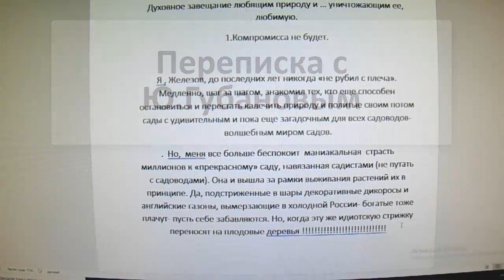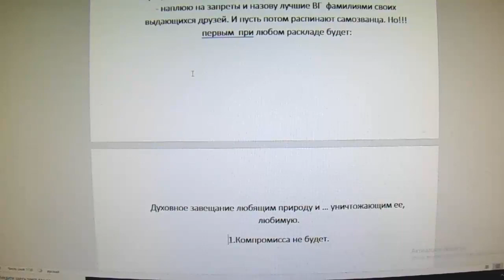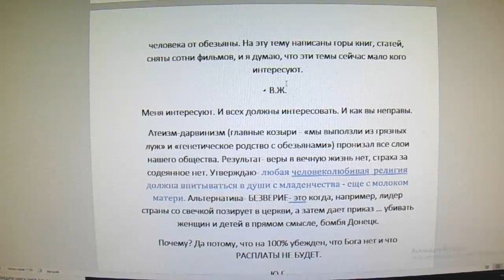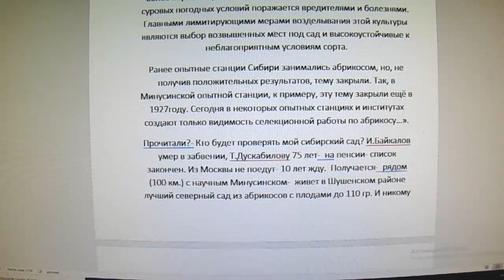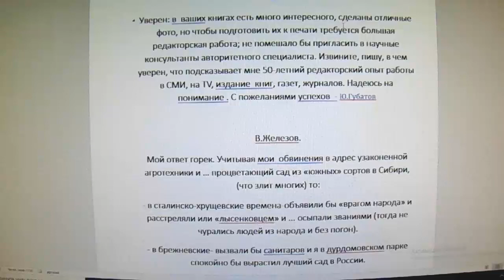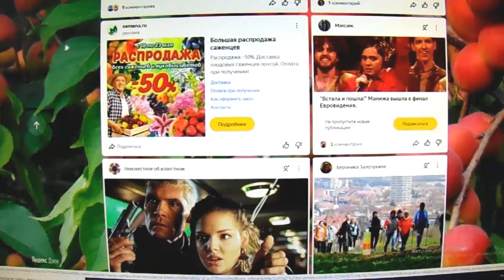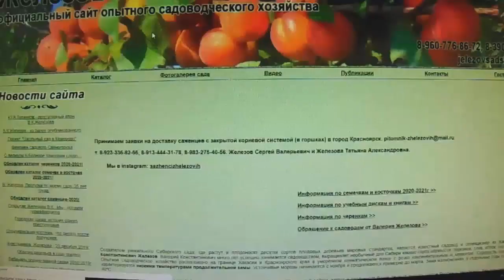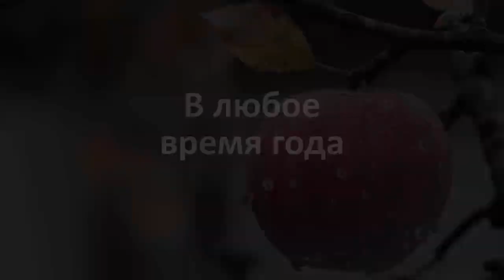Валерий Железов. Читает автор. Глава 33. Переписка с Ю.Губановым